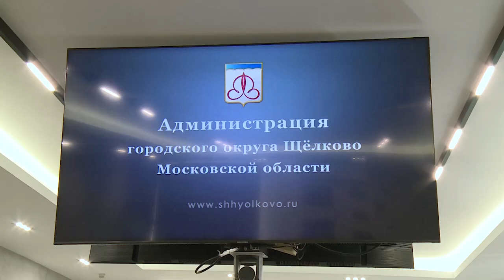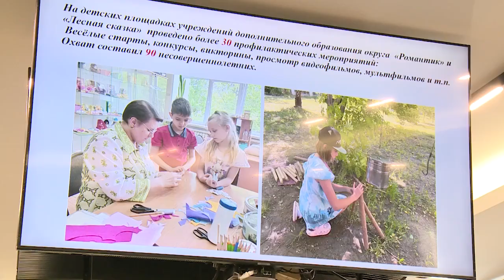Спорт, культура, молодежь: состоялось очередное заседание антинаркотической комиссии округа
Его открыл заместитель главы городского округа Щелково по территориальной безопасности Виктор Семин